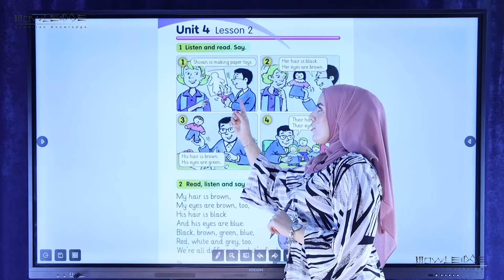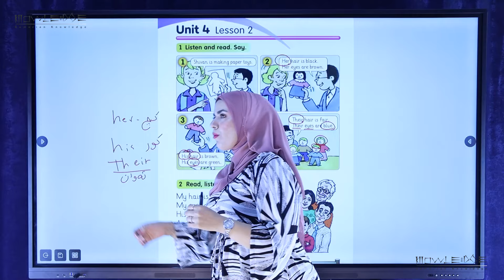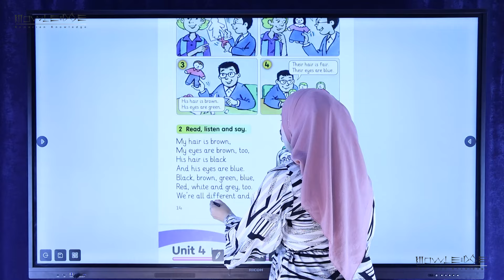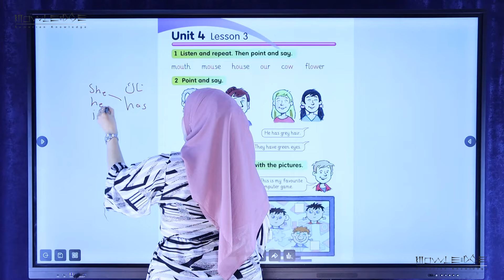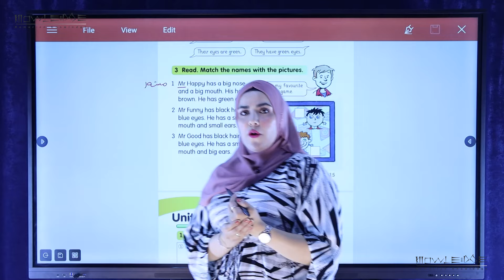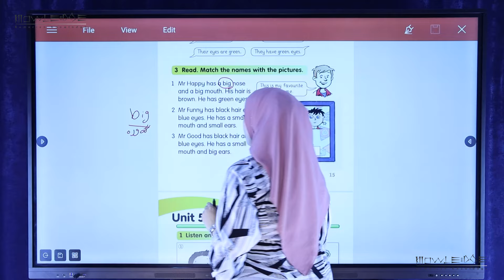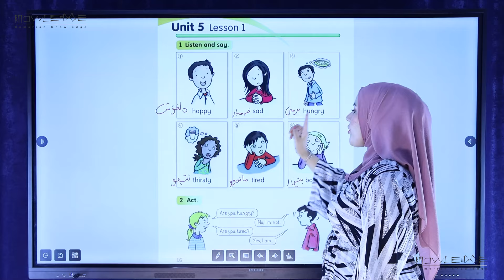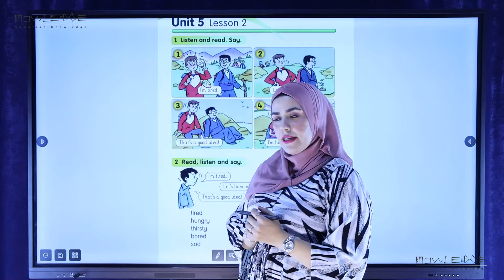ئینگلیزی پۆلی ٤ - وانەی ٤